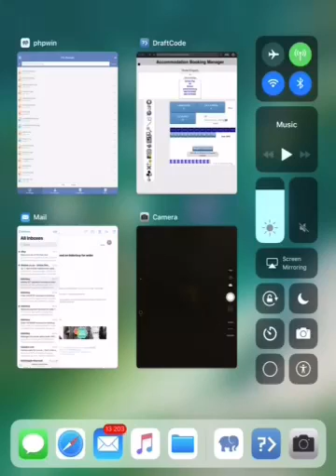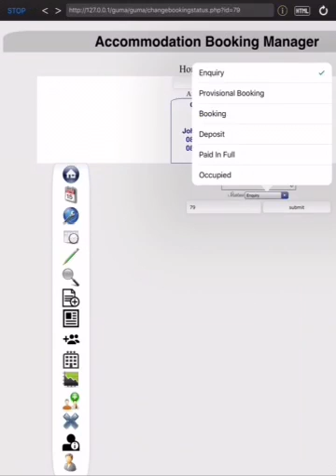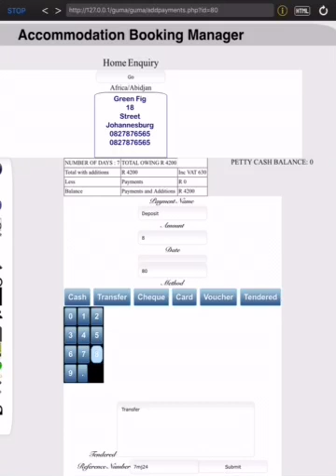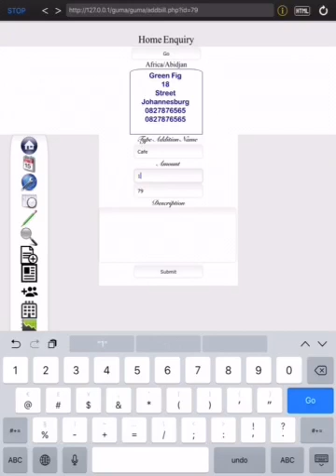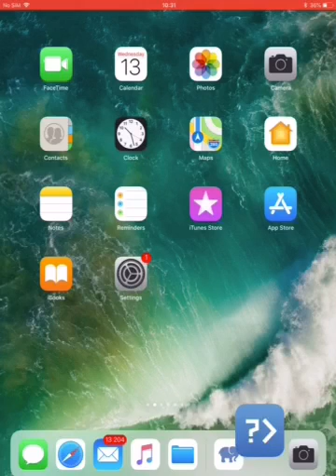Booking manager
Demo, guesthouse booking manager